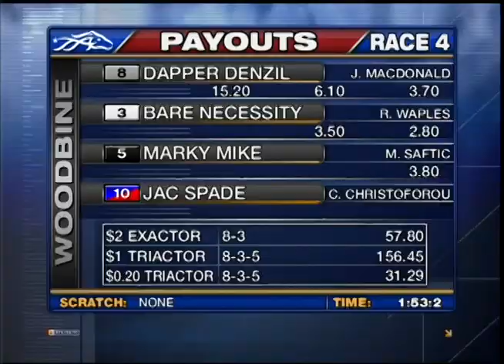Woodbine, Sbred, Jan. 10, 2014 Race 4